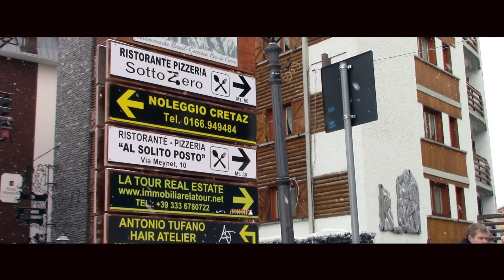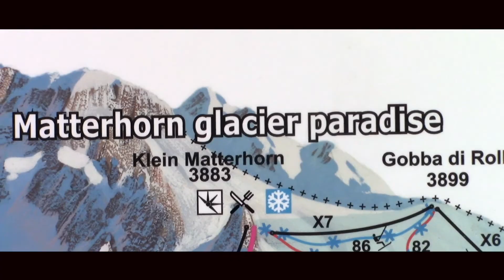Adoro Sciare - Cervinia e Zermatt '20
Skitrip to Italy & Switzerland 2020!